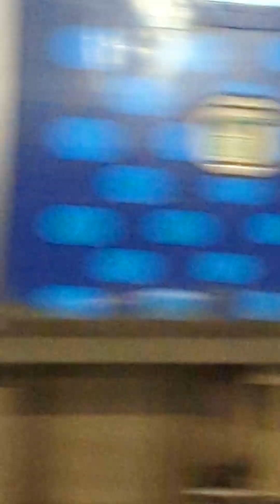train spotting at Edinburgh heynarket